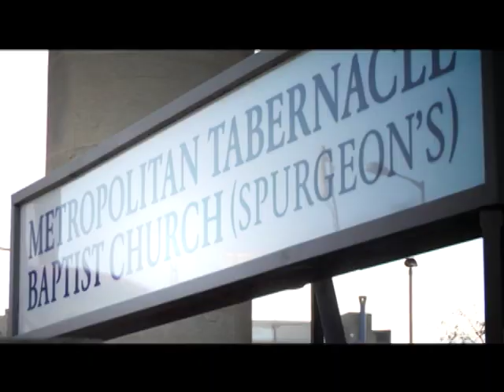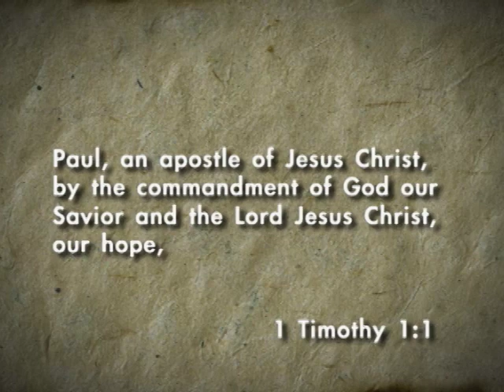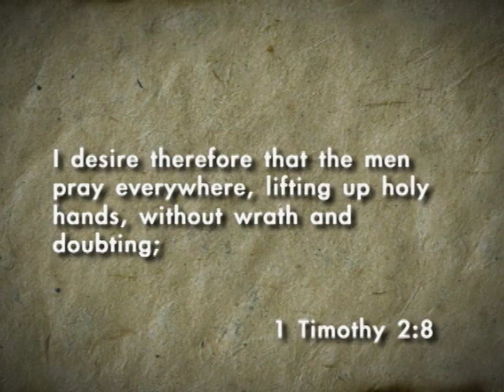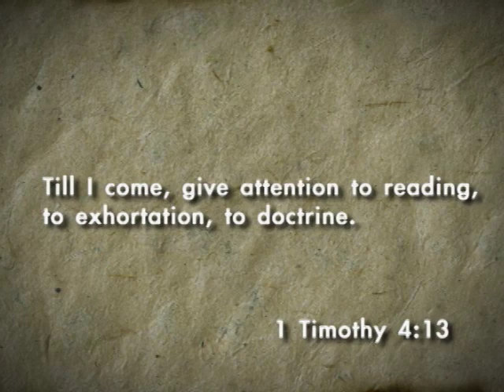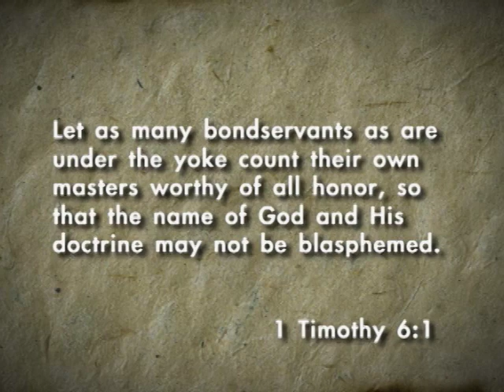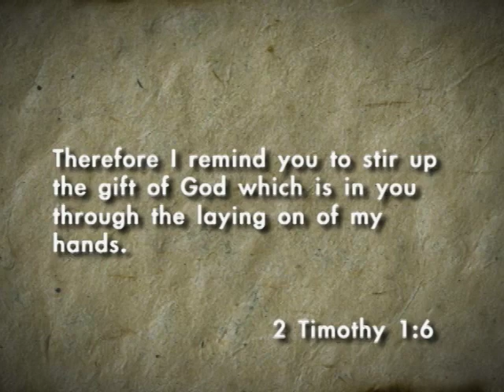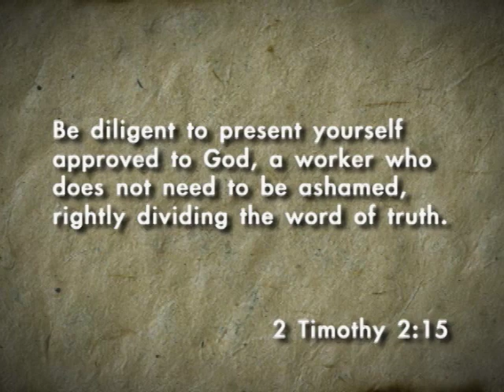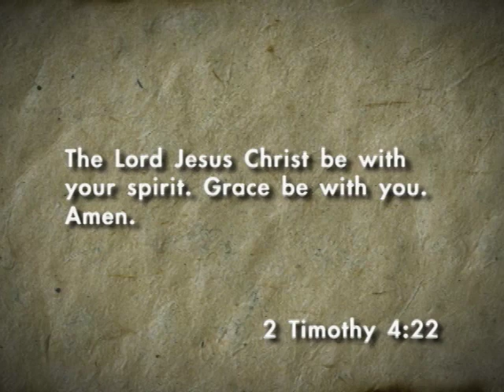Destination: 1 and 2 Timothy | Skip Heitzig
MESSAGE SUMMARY:

Join us on a tour over the books of 1 & 2 Timothy as we take our fifty-sixth flight over the Bible from 30,000 Feet. These loving letters to Timothy, a young pastor in Ephesus, reveal Paul's true love for his brother in Christ and desire to encourage him in the Word and warn against false teachings. In these letters, Paul exhorts Timothy to stand strong and "preach the word" (2 Timothy 4:2). The key chapters to review are 1 Timothy 1-6 and 2 Timothy 1-4.